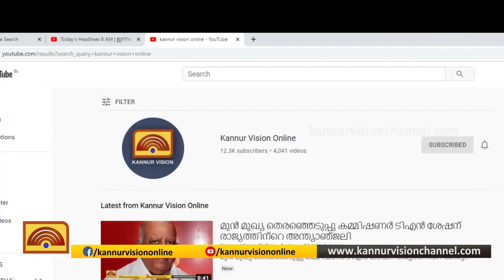ആരാധനാലയങ്ങള്‍ ഈ മാസം 8 മുതല്‍